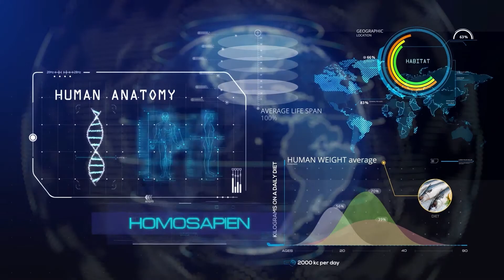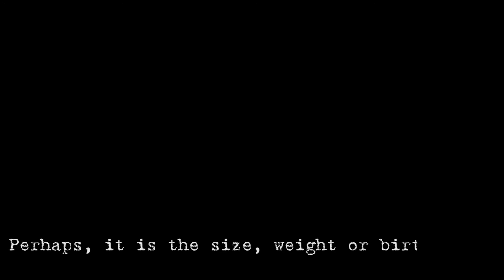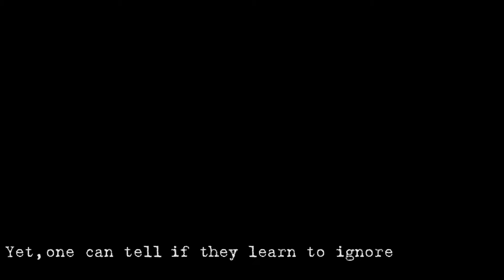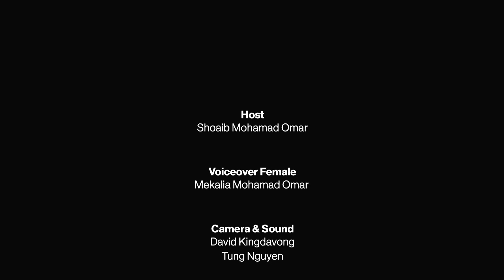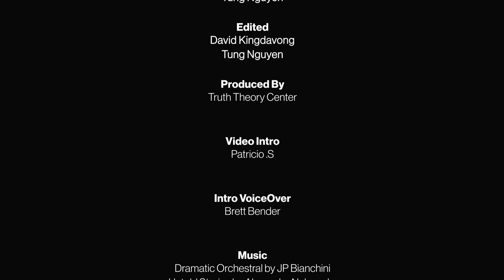Ep.2 - Let's Talk The Vessel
When you look into the mirror, who is it that you see or what do you associate your identity with? We will be taking a deeper look into those very questions and explore what we call The Vessel.